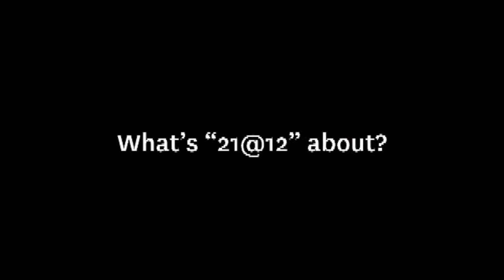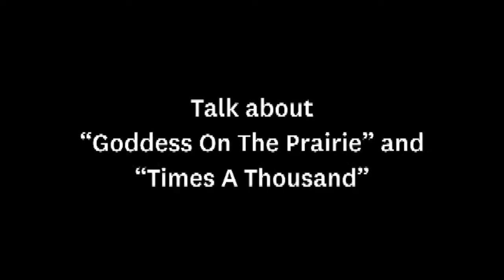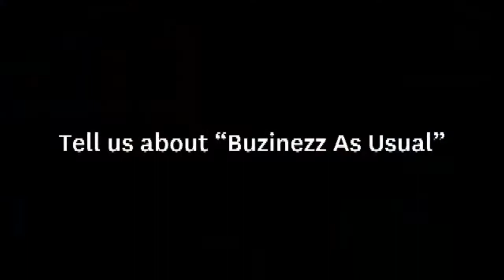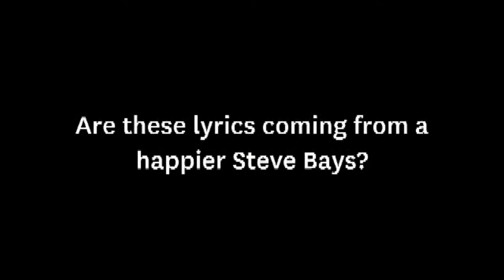Hot Hot Heat - Interview (Last.fm Sessions)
Hot Hot Heat perform live in studio.